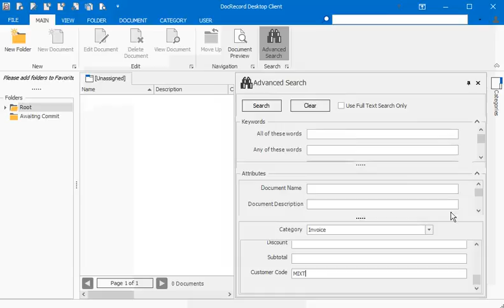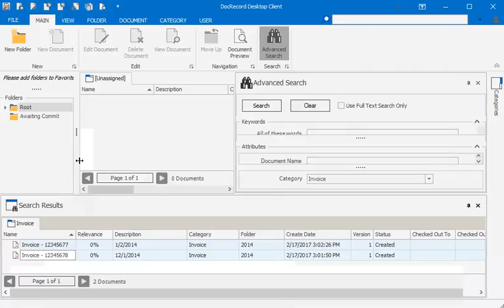DocRecord - Export Invoices within a Given Date Range